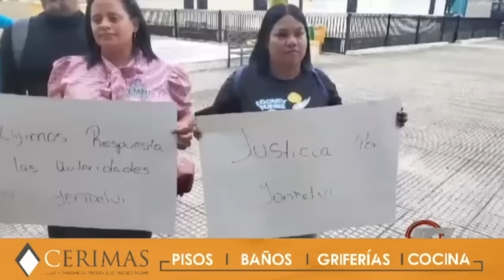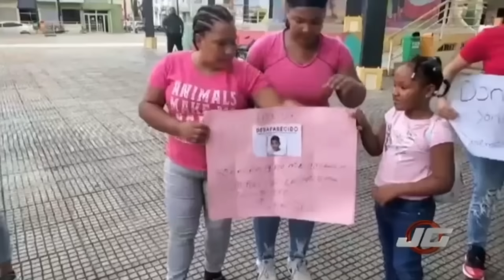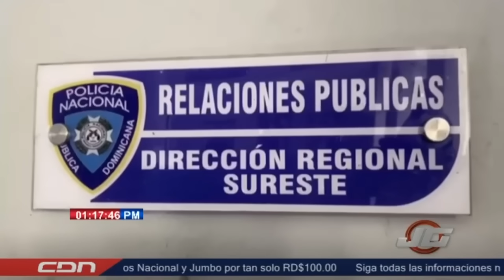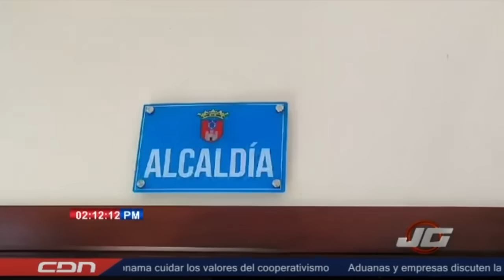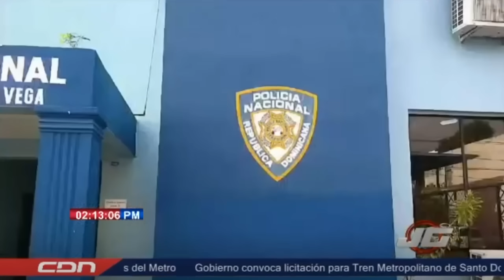JOSÉ GUTIÉRREZ EN CDN - 10 DE JULIO 2024